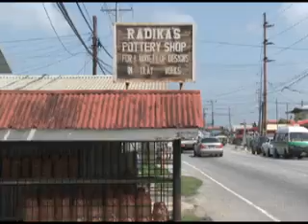Celebrating Divali:Trinidad Style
A comprehensive look at the way Divali is celebrated in Trinidad & Tobago.